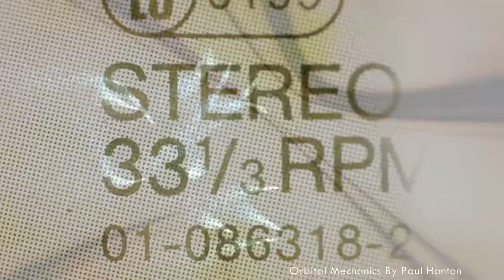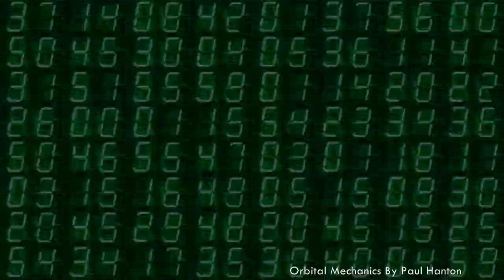Orbital Mechanics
By Paul Hanton. Orbital Mechanics.